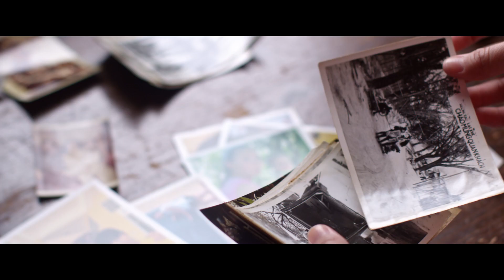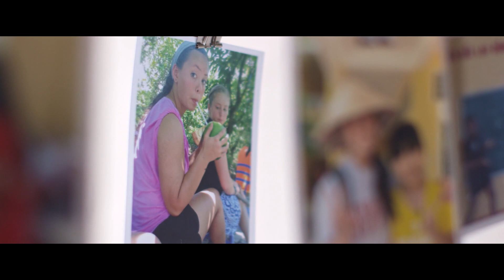ImAHoosier featuring Courtney Harnish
Student. Athlete. Hoosier. Five Indiana University student-athletes. Each has a story. Each is a Hoosier.